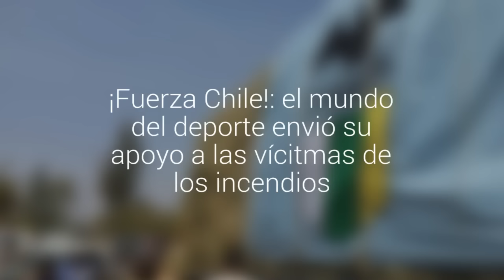¡Fuerza Chile!: el mundo del deporte envió su apoyo a las vícitmas de los incendios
Gary Medel, Iván Zamorano y Nicolás Massú mandaron sus mensajes de ánimo a los afectados con la catástrofe. Desde la U y O'Higgins confirmaron el envió de ayuda al sur.